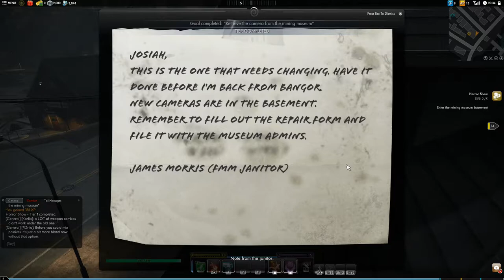Secret World Legends | Gameplay 4 Kingsmouth - Helen Bannerman - Deputy Andy - Norma Creed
No Commentary

Secret World Legends | Gameplay 4 Kingsmouth - Helen Bannerman - Insane Survivalist - Deputy Andy - Norma Creed

Secret World Legends Gameplay
Secret World Legends Playthrough
Secret World Legends Walkthrough
Illuminati
Templar
Dragon
Magus Gameplay